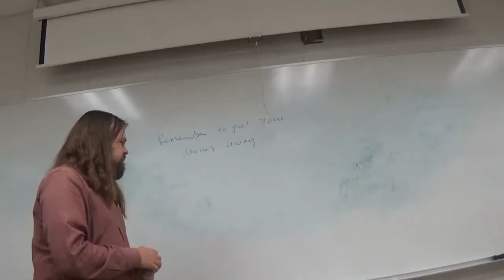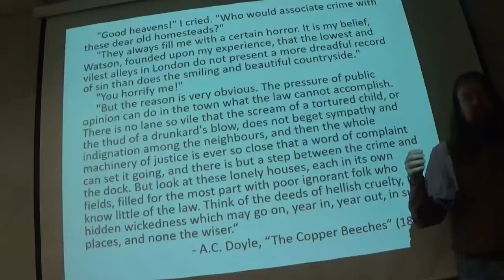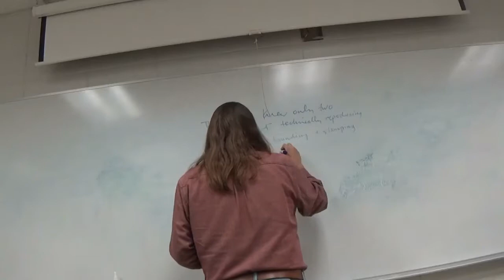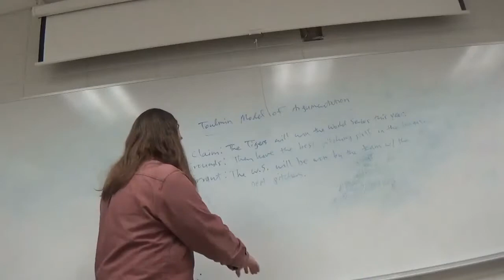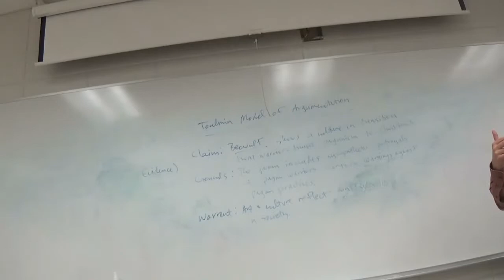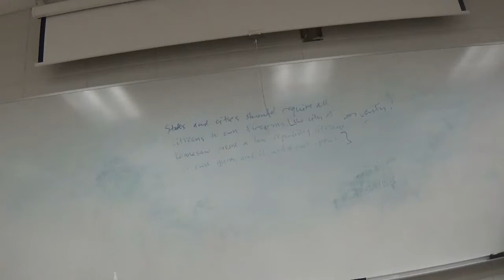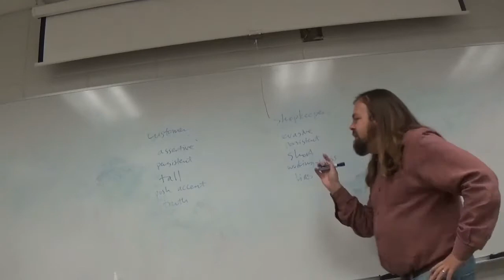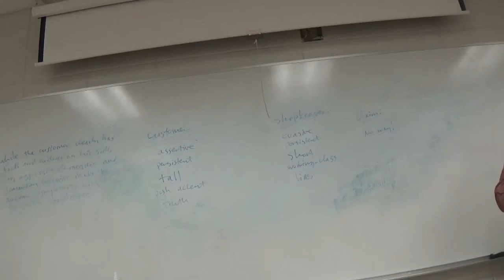Composition II TTh Fall 2018 Claim and Evidence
Exercises in distinguishing between claim and evidence, ending with an exercise in induction using Monty Python's 'Dead Parrot' sketch as an example.